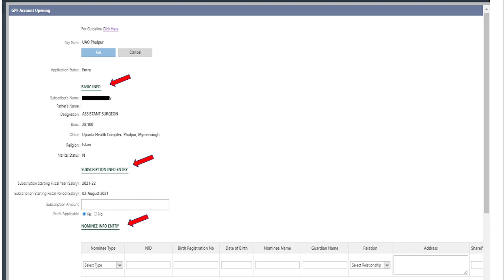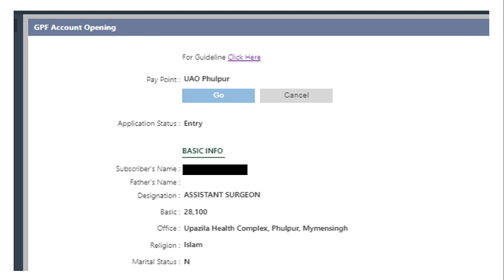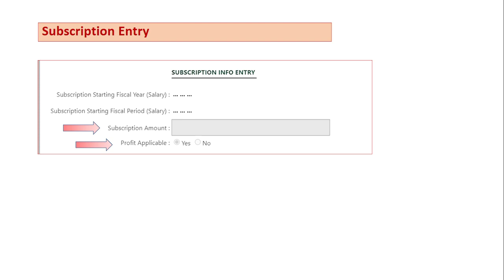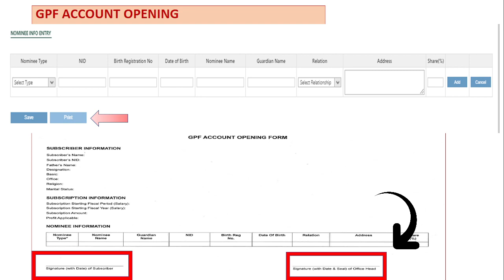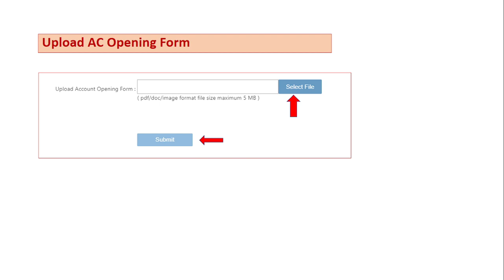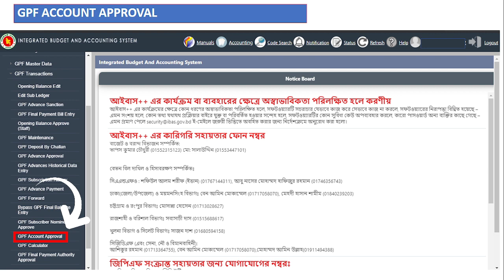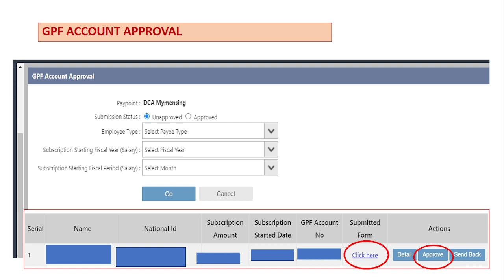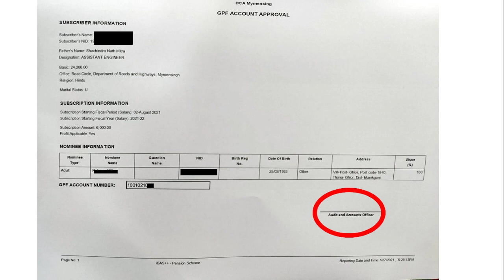iBAS++ এ জিপিএফ একাউন্ট খোলা এবং নমিনি এন্ট্রি | iBAS++ নতুন সংযোজন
নতুন একটি ভিডিওতে আপনাদেরকে স্বাগতম। আজকে আমরা আলোচনা করব iBAS++ এর নতুন সংযোজন জিপিএফ একাউন্ট খোলা এবং নমিনি এন্ট্রি সম্পর্কে।

ধন্যবাদ।